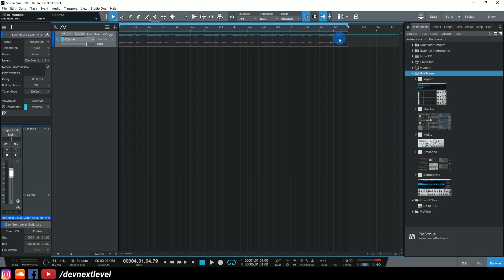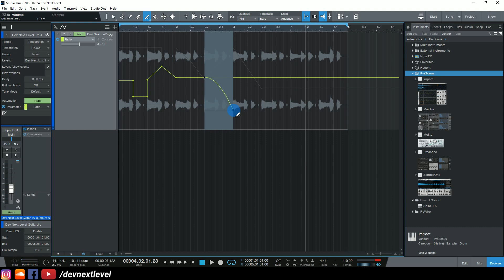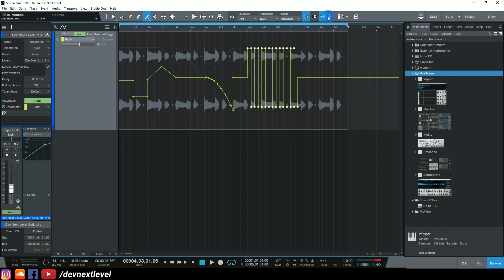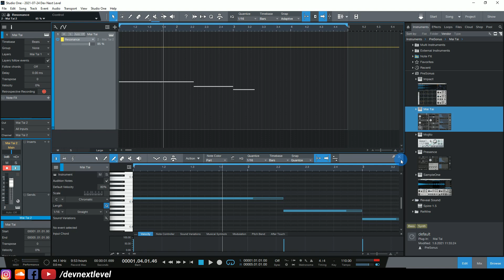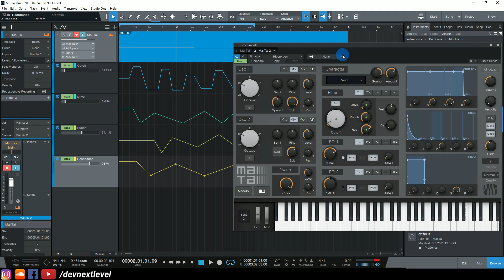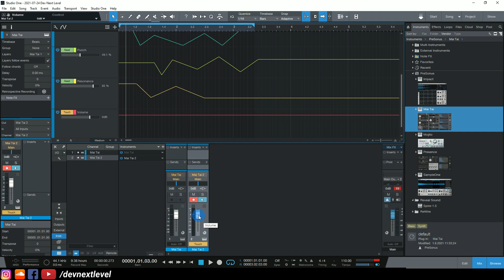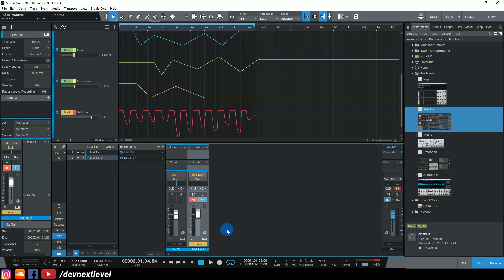Music Production Course (HINDI) - Lecture 12 - Studio One - Automation